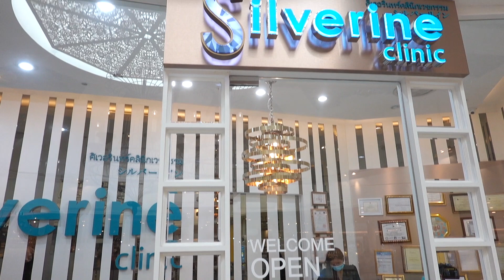ถึงหน้าจะมีกราม ฉันก็สวยได้ มาทำโปรแกรม X Beauty หน้าเรียว คอเล็ก เพรียวสวยแบบนางแบบ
น้องๆสามารถติดตามพี่ฟลอได้ที่